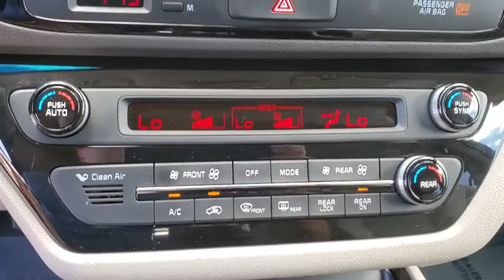2016 Kia Sedona St. Petersburg, Tampa, Clearwater, Palm Harbor, Largo, FL G6159346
Used 2016 Kia Sedona available in St. Petersburg, Florida at Crown Kia. Servicing the Tampa, Clearwater, Palm Harbor, Largo, FL area.

5500 34th St. N.

This 2016 Kia Sedona EX in Platinum Graphite features: Certified. Clean CARFAX. CARFAX One-Owner. Odometer is 34053 miles below market average! Priced below KBB Fair Purchase Price!brbrAwards:br  * 2016 KBB.com Best Buy Awards Finalist   * 2016 KBB.com 16 Best Family CarsbrbrKia Certified Pre-Owned Details:brbr  * Warranty Deductible: $50br  * Vehicle Historybr  * Powertrain Limited Warranty: 120 Month/100000 Mile (whichever comes first) from original in-service datebr  * 164 Point Inspectionbr  * Roadside Assistancebr  * Includes Rental Car and Trip Interruption Reimbursementbr  * Limited Warranty: 12 Month/12000 Mile (whichever comes first) Platinum Coverage from certified purchase datebr  * Transferable WarrantybrbrbrAll prices plus sales tax tag and titling and dealer service fee of $899.95 which represents cost and profits to the selling dealer for items such as cleaning inspecting adjusting new vehicles and preparing documents related to the sale.